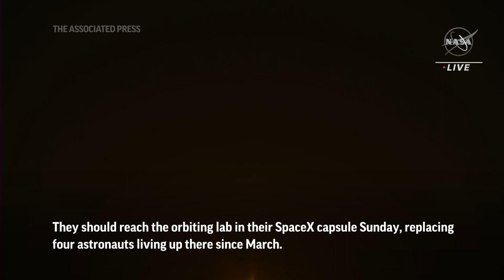Blast off for SpaceX rocket carrying multinational crew to International Space Station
Four astronauts from four countries rocketed toward the International Space Station on Saturday. (Aug. 26)